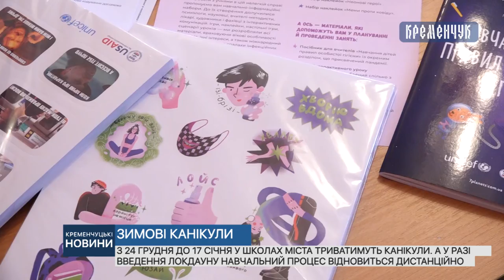Від завтра у школах міста починаються канікули. Триватимуть вони до 17 січня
Від завтра у школах міста починаються канікули. Триватимуть вони до 17 січня. А у разі введення локдауну навчальний процес відновиться у дистанційній формі